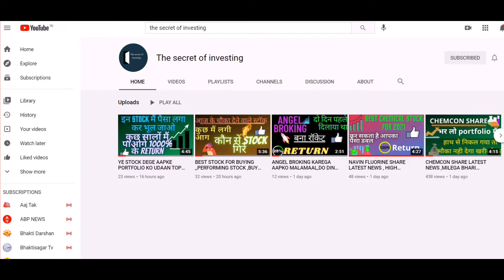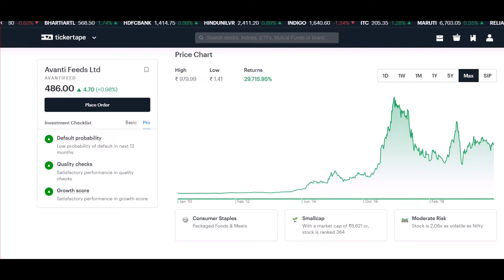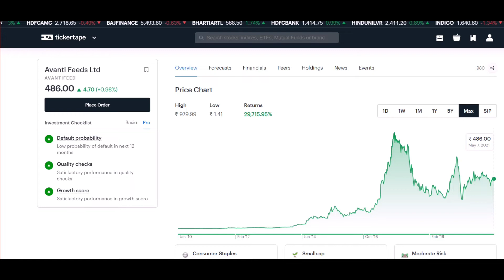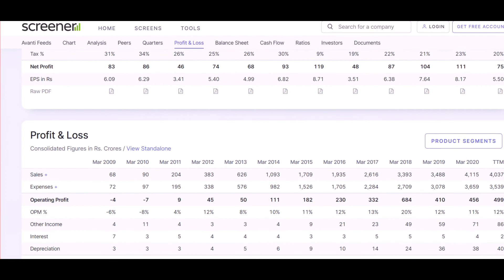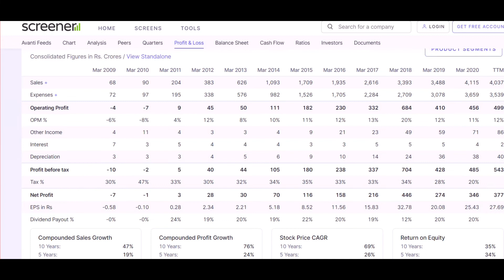LATEST NEWS OF AVANTI FEED .. AVANTI FEEDS RETURN IN PAST YEAR ,AVANTI FEEDS STOCK NEWS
@the secret of investing

kalyan jewellers share news. kalyan jewellers stock ko buy kare ya beche ? kalyan news ?